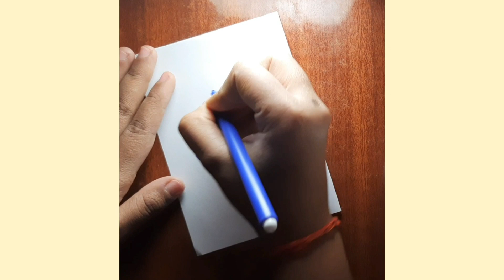🇮🇳Republic day card 🇮🇳//Greeting card//Easy card making//Greeting card ideas//